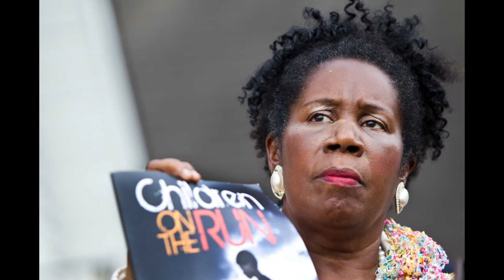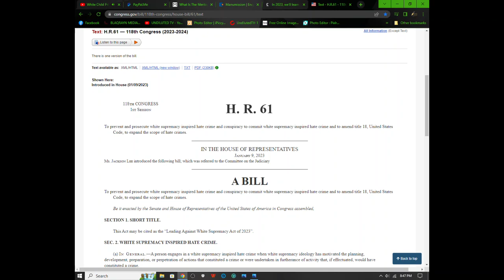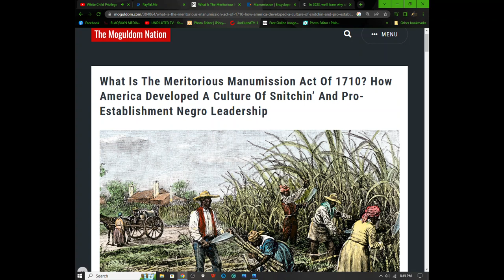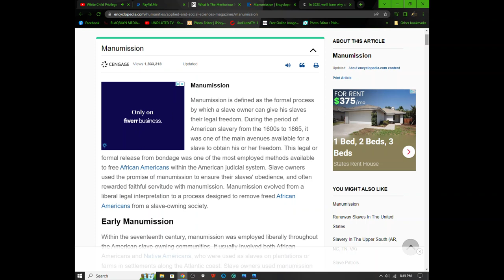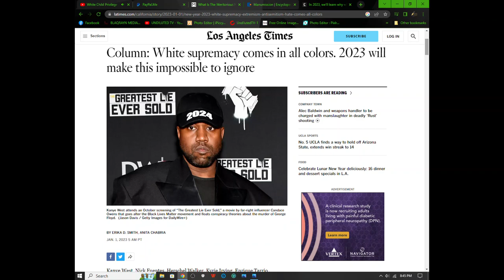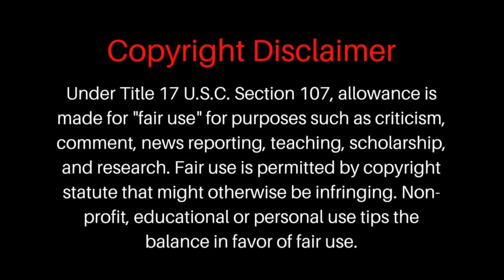Shelia Jackson Lee's HR 61 Con & Meritorious Manumission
We ewill read and breakdown Shelia J. Lee's new bill HR 61.